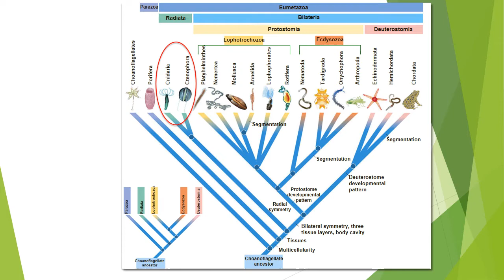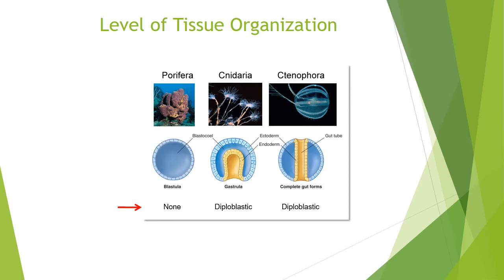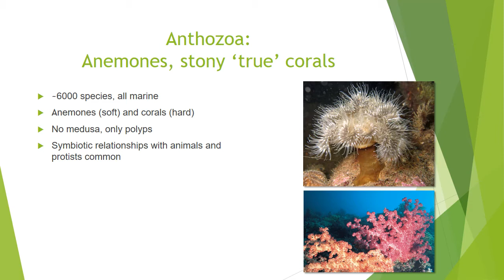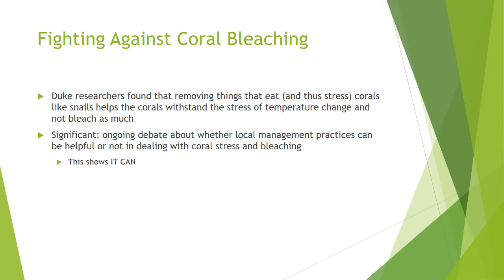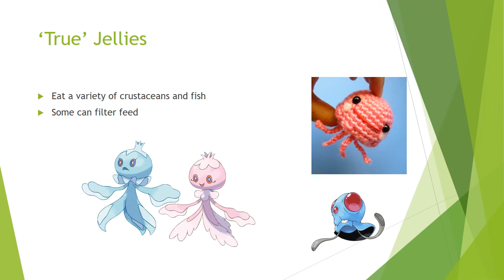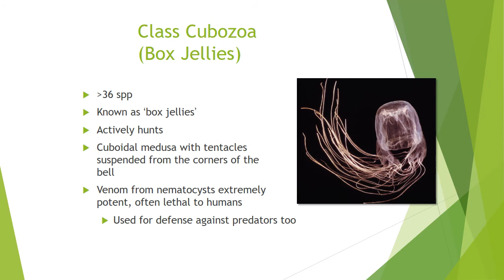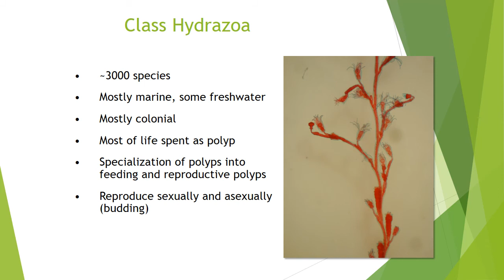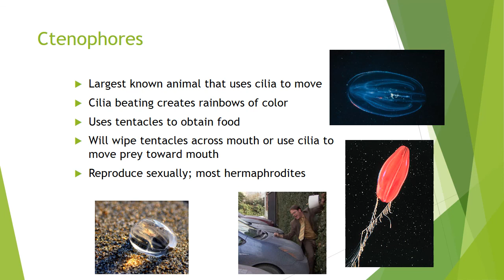15. Cnidaria & Ctenophora - License to Sting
Lecture discussing Cnidarians and Ctenophorans